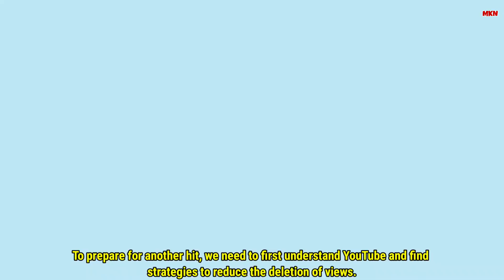Jungkook and Justin Bieber Collaboration - JJk1 - Jungkook Solo Album - ジョングク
Topic:

1. Jungkook and Justin Bieber Collaboration
2. Jungkook Solo Album JJk1
3. ジョングク
4. Jungkook Justin Bieber Collaboration 2023
5. Jungkook solo album 2023
6. Jungkook x Calvin Klein
7. Justin Bieber Jungkook collab